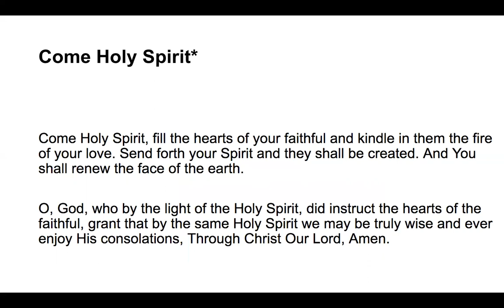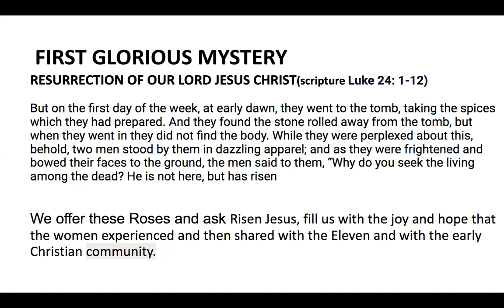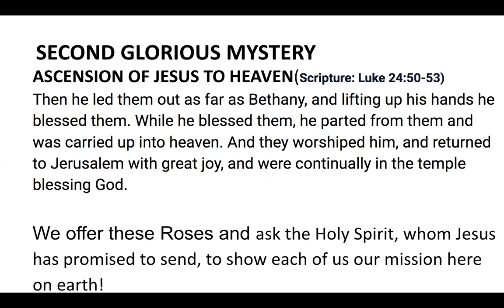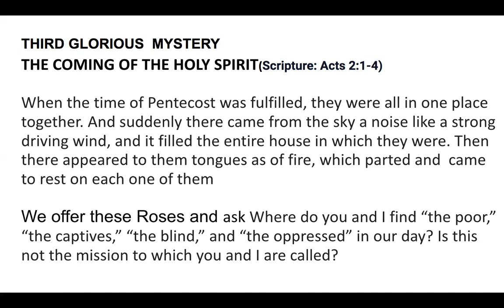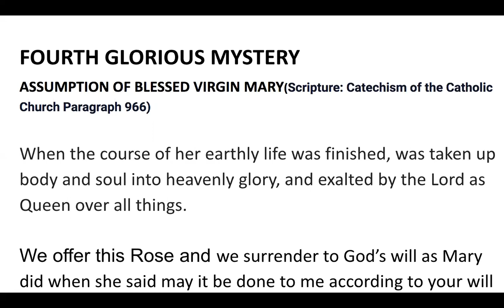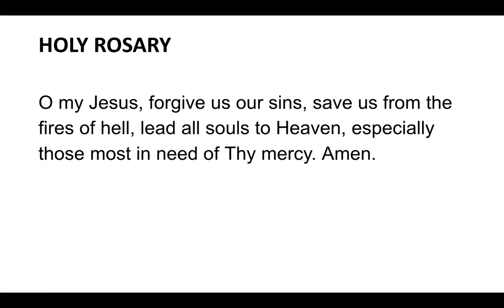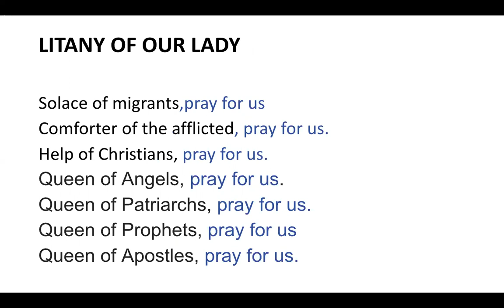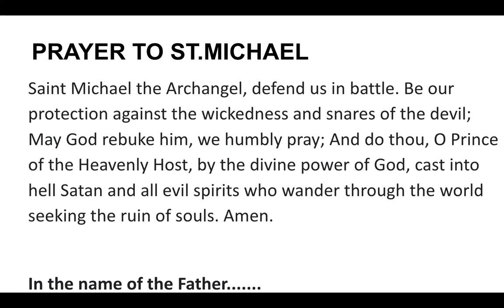Sunday rosary 🙏🏻 Glorious mysteries of the rosary May 28th, 2023🌹Virtual Rosary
🌹Virtual Rosary Beads